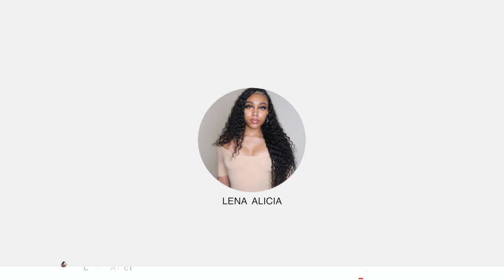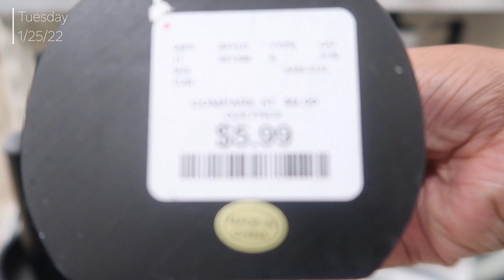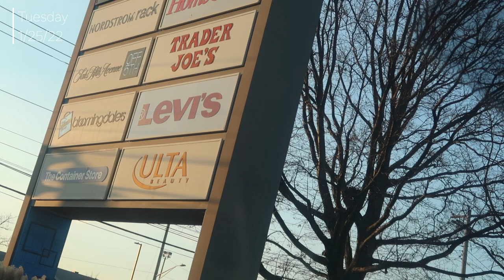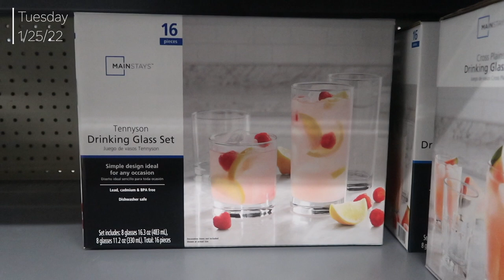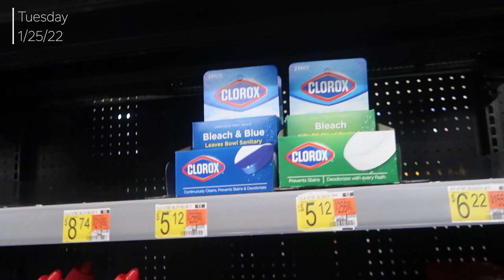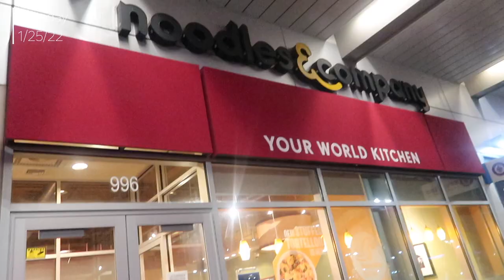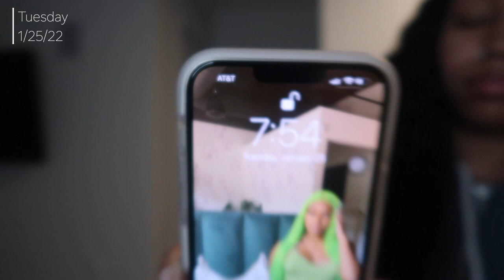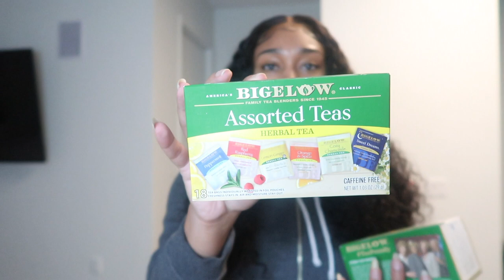NYC Vlog | Apartment Shopping, Home Goods Finds + Ulta Run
This was another chill vlog. I just picked up a few things I needed for my apartment and did a little grocery haul. I am so glad I found some items at Home Goods and Walmart that are better than Amazon prices!